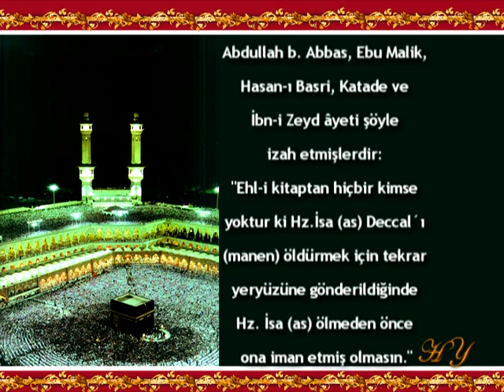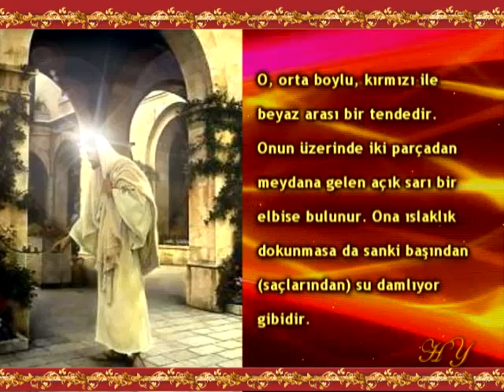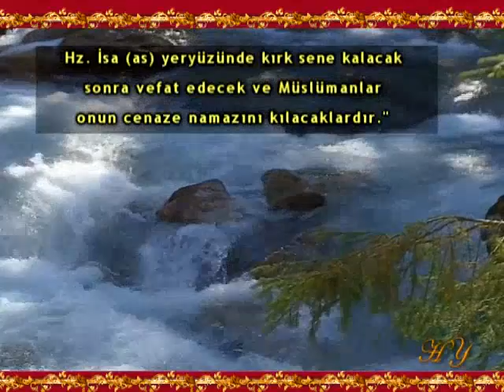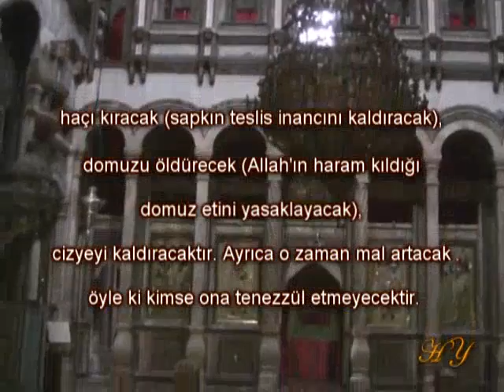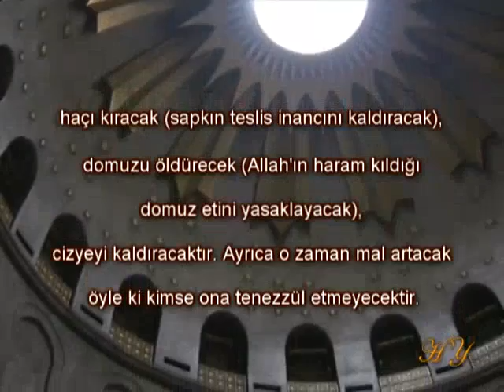BÜYÜK İSLAM ALİMİ TABERİ HZ. İSA (AS) GELECEK DİYOR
AHİR ZAMAN